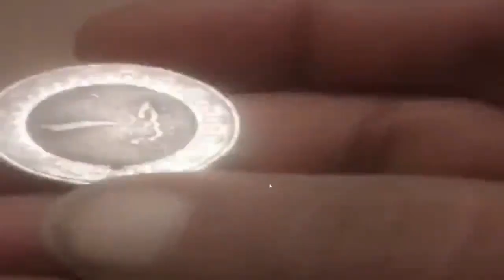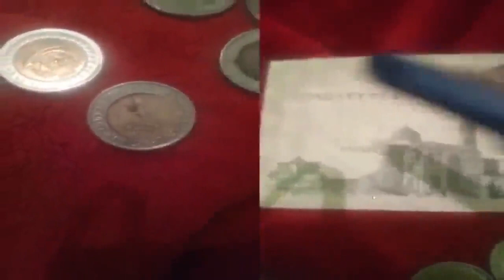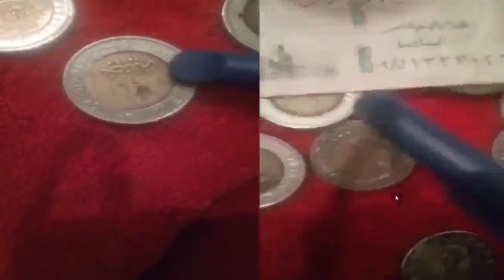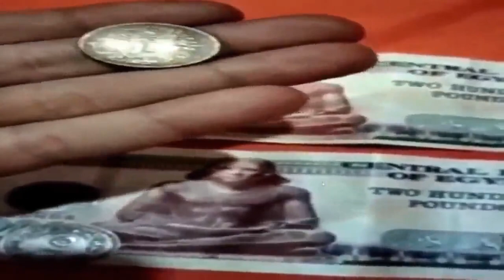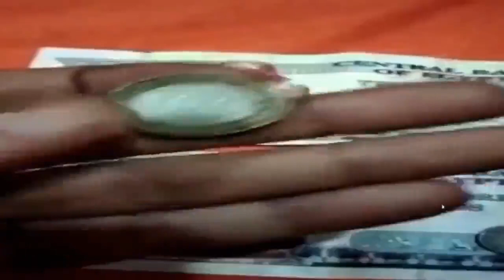عملات الاخطاء واسعارها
اسعار وتقييم العملات الاخطاء التى ارسلتوها لى على الواتس وتبيع فين وازاى وعلى مواقع اية
ورجاء ارسال عملات مميزة واخطاء مميزة لكى اتمكن من عرضها على بعض المواقع لكم
خطاء العملات المعدنية والورقية فئة 1 جنية و50 قرش 2005 وقناة السويس الجديدة ودى الى تعمل فلوس ومطلوبة
جدا للهواة وعلى الجروبات وممكن تبيع حتى لو هتكسب قليل احسن من السوق وهعرفك تبيع فين وازاى
وارجو ارسال عملات اخطاء ونادؤة ومميزة فقط ورقم واتس فقط 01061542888 واتس فقط رجاءا وشكرا للمتابعة
عملات قديمة
عملات معدنية مطلوبة
اخطاء العملات المعدنية
اخطاء 50 قرش 2005
اغلى العملات المعدنية المطلوبة
عملات تذكارية مطلوبة
اخطاء العملات التذكارية
سعر 50 قرش 2005 كليوباترا
50 قرش المعدنية وسعرها اغلى 50 قرش 2005
اسعار العملات المعدنية
اخطاء العملات المعدنية
بيع العملات المعدنية
اين تبيع عملاتك القديمة
الملاليم والقروش
العملات القديمة الغالية جدا والمطلوبة
سعر 25 قرش المخروم
سعر 5 قروش
سعر 10 قروش
سعر 50 قرش الشحيحة المطلوبة
سعر النصف مليم
سعر 20 قرش
سعر عملات الاهرامات
عملات القلعة وسعرها عملات ابو الهول
عملات النسر
عملات الصقر
5 قروش الزهرية مطلوبة
اسعار عملات النسر
اسعار العملات القديمة
ازاى ابيع عملاتى القديمة
سعر 1 قرش 1980و1984
سعر 5 قروش
سعر 2 قرش 1980
سعر الملاليم
القروش
عملات نادرة ومطلوبة
عملات تركية نادرة
مواقع بيع العملات القديمة
عملات تذكاريه مصريه مهمه بها أخطاء سعرها مرتفع و مطلوبه
عملات مجموعة صقر قريش التى يبحث عنها الجميع واسعارها
سعر 1 قرش مصرى الاهرامات
عملات الاهرامات
عملات معدنية قديمة
عملات الهرامات واخطاءها واسعارها
مجموعة عملات النسر

العملات المصرية
سلسلة نوادر العملات المصرية
العملات المعدنية
عملات نادره
العملة القديمة
عملات قديمة ومطلوبة
العملات المعدنيه
اسعار العملات المعدنيه المصرية
العملات الفضية
اسعار العملات الفضية
الملك فاروق
الملك فؤاد
السلطان
السلطان حسين كامل
بيع العملات المعدنيه